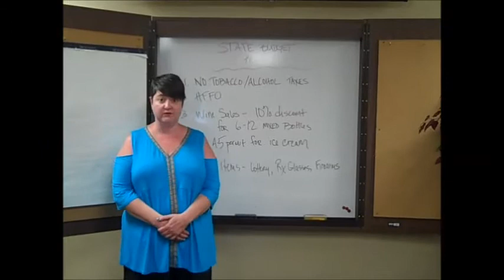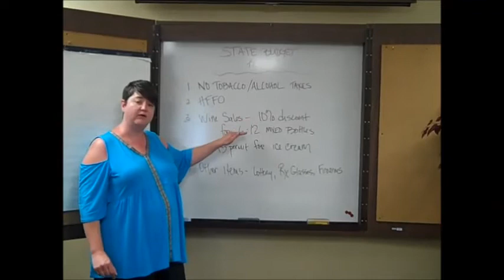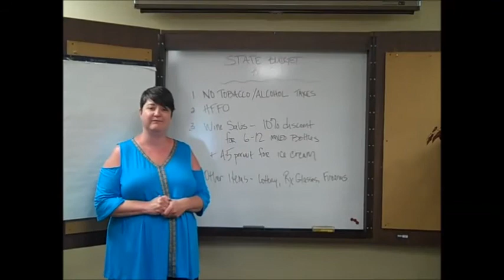Keeping Up With Kristin! July 7, 2017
Last Friday, the Governor signed the State Budget and OGA is pleased to announce a few issues we were fighting for have passed! Check back to yesterday's Weekly Checkout for the budget recap.